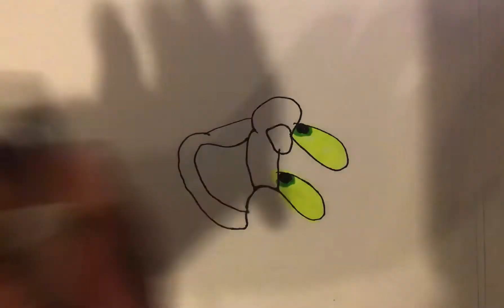How to draw Tom from Tom and Jerry